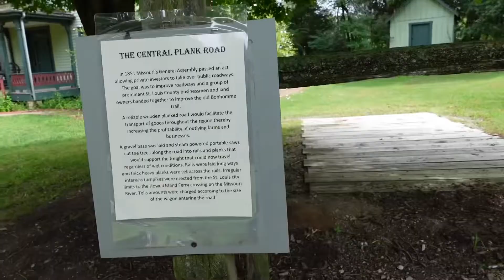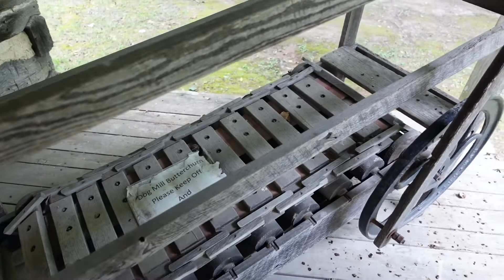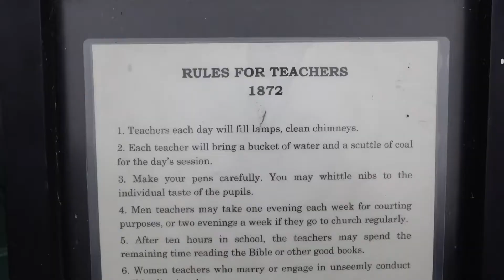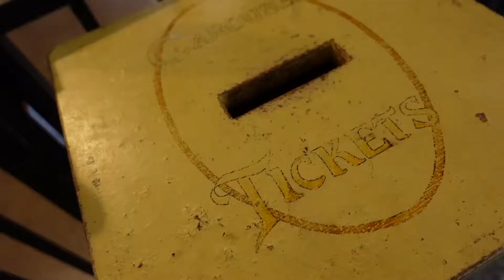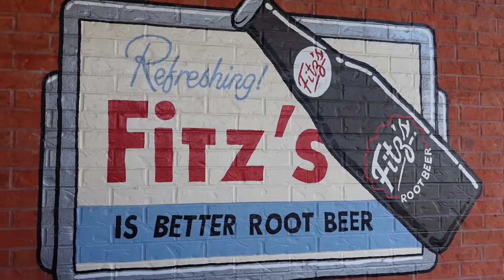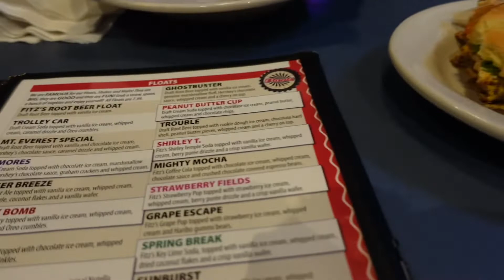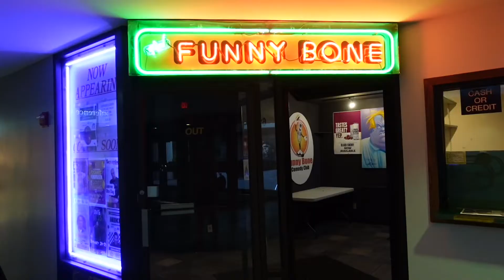ALPHABET DATING SERIES: F Date | date ideas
Today our Alphabet Dating series continues with the F date!! Mark and I went to three popular spots in the St. Louis area for this one, and we sure did have FUN! 😆💕

💕 Laura